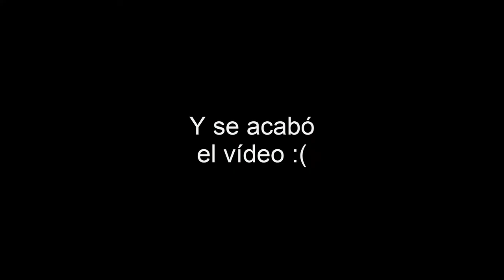🤣SI TE RÍES PIERDES🤣 | Momentos Divertidos | PvZ GW2 | Parte 15 (Al estilo @AlanYessusCanal )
Momentos divertidos de Plants vs. Zombies Garden Warfare 2, al estilo de Alan Yessus.

Vídeo inspirado por: Alan Yessus